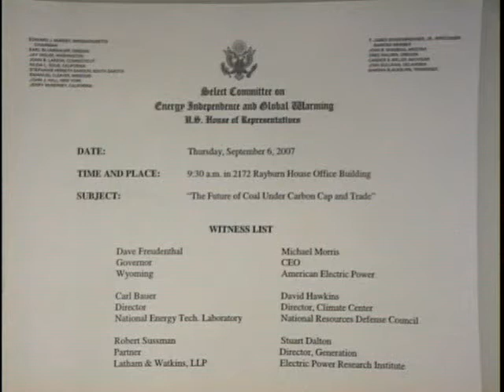September 6th, 2007: Select Committee Hearing, "The Future of Coal Under Carbon Cap and Trade"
As Congress turns its eye toward global warming legislation this fall, Chairman Edward J. Markey (D-Mass.) and the Select Committee on Energy Independence and Global Warming will host Governor Dave Freudenthal of Wyoming, the CEO of American Electric Power, and other experts for a hearing exploring how to maintain coal as part of the energy mix for America and the world, while avoiding dangerous global warming. Chairman Markey and the rest of the Select Committee will learn about advanced coal technologies like carbon capture and storage, and how a framework for cutting emissions could affect the development and deployment of this technology and the future of coal-fired power plants.

WHAT: "The Future of Coal Under Carbon Cap and Trade", Select Committee on Energy Independence and Global Warming hearing

WHERE: 2172 Rayburn House Office Building and on the web at globalwarming.house.gov

WHEN: Sept 6, 2007, 9:30 AM

WHO:
Governor Dave Freudenthal, Wyoming
Michael Morris, Chairman and CEO, American Electric Power
Carl Bauer, Director, Department of Energy's National Energy Technology Laboratory
David Hawkins, Director, Natural Resources Defense Council's Climate Center
Robert Sussman, Partner, Latham & Watkins, LLP
Stuart Dalton, Director for the Generation Sector, Electric Power Research Institute